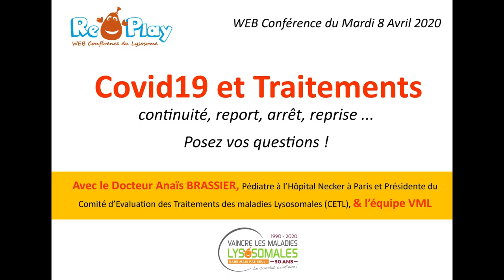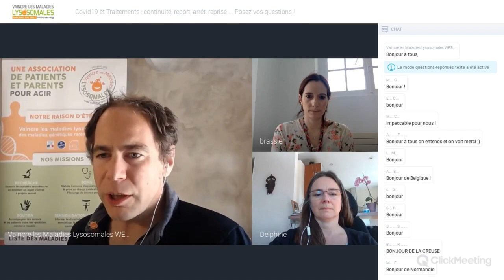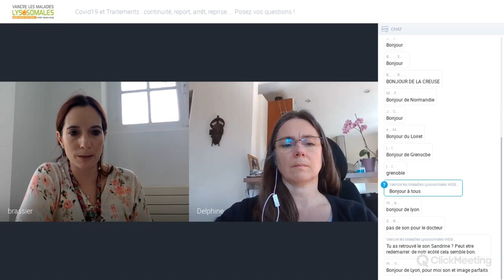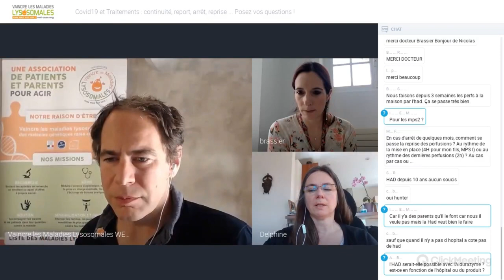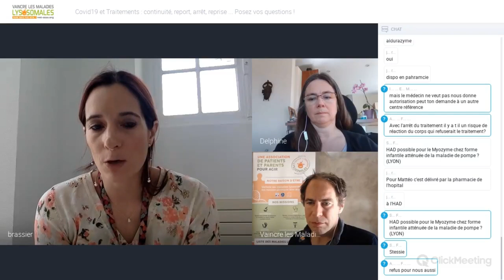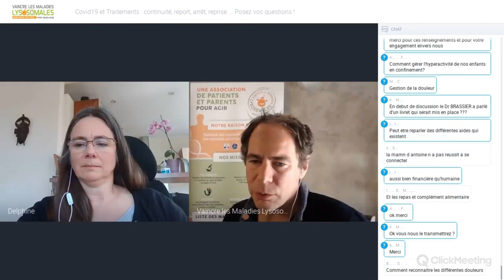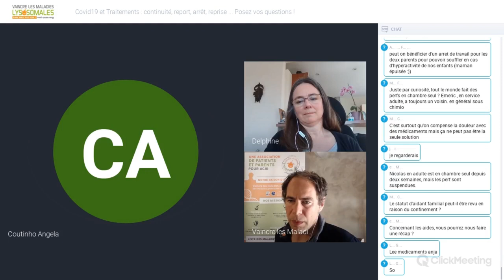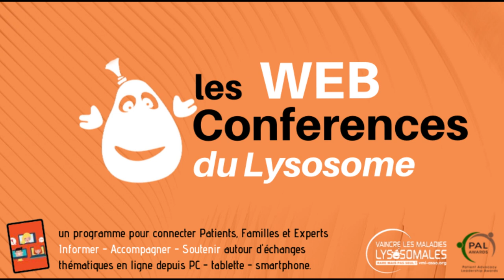Covid19 et traitements dans les maladies lysosomales - Web Conférence VML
Face aux événements actuels de nombreuses questions se posent comme la continuité ou le report des traitements, les effets d’un arrêt prolongé ou encore la reprise d’un traitement après son interruption.

Pour essayer d’apporter des réponses à ces légitimes interrogations, le Docteur Anaïs BRASSIER, Pédiatre à l’Hôpital Necker à Paris et Présidente du Comité d’Evaluation des Traitements des maladies Lysosomales (CETL), a bien voulu se prêter à un exercice d’échange en direct par le biais d’une Web conférence que nous vous proposons aujourd’hui de revoir en replay. Nous l’en remercions très sincèrement.

Vaincre les Maladies Lysosomales
Association de patients et familles